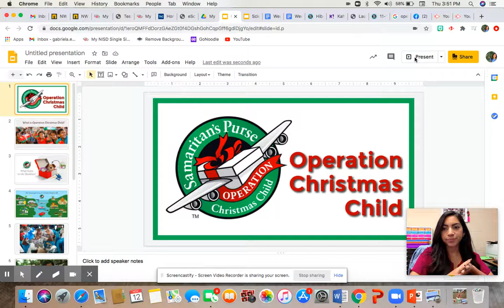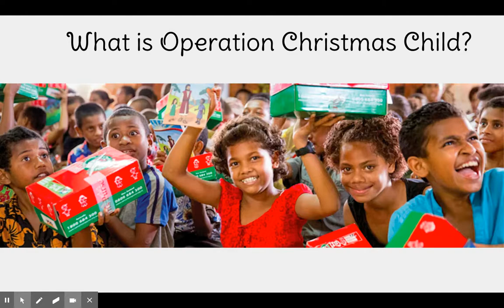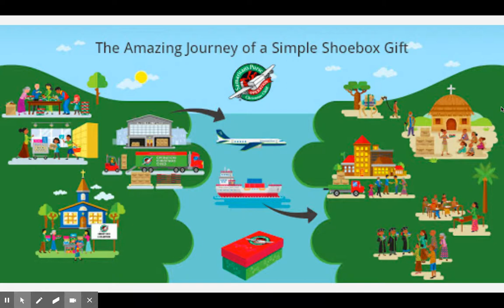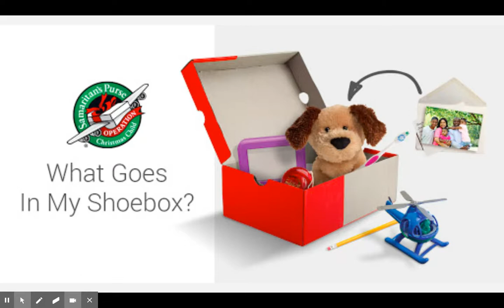Operation Christmas Child